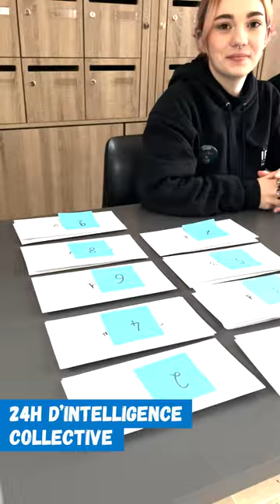After Movie - 5ème édition de la Nuit de l'Innovation Solidaire 💡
🌟✨ Retour sur de la 5ème édition de la Nuit de l'Innovation Solidaire coorganisée par IRIIG et Dynergie en soutien à Handicap International ! ✨🌟

Une soirée mémorable pleine de créativité, d'inspiration et d'engagement ! 🚀🌍

IRIIG souhaite remercier Navi Radjou, pionnier de l'innovation frugale et auteur du célèbre "L'innovation Jugaad", pour son intervention inspirante lors de la clôture de la 5ème édition ! 🙏🌍

Un grand merci à Céline Varenne Souchon, Xavier du Crest , Thierry Picq et Antoine Martel pour l'animation des tables rondes ! 🚀

Mais également les équipes impliquées et notamment Stephan Galy Agnès Galy Nacima IHSSAN Yannick Bertrand Martial Bombrault Maureen Lozano Marie Humeau Eva Mattaliano et toutes les équipes de Louis Veyret président de Dynergie et notamment Florence Caghassi Jouni !

Bravo à tous nos étudiants de 2ème année du MSc "Management de projets d'innovation et entrepreneuriat" et tout particulièrement aux 3 pilotes du projet : Guillaume Colley, Thomas Marie et Mathis Boyer ! 💡

Enfin, nous adressons nos remerciements aux partenaires de l'événement Oror Efalia Hello Business & Rapid Relief Team (RRT) United Kingdom

📷 Plongez-vous dans les moments forts de cette 5ème édition à travers notre after movie et revivez l'esprit de l'innovation solidaire! 📷🎉